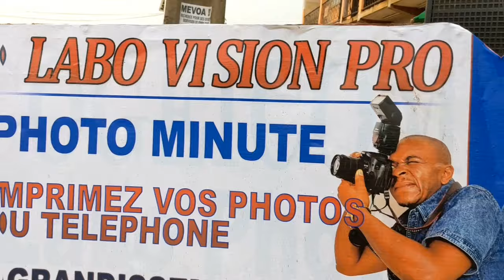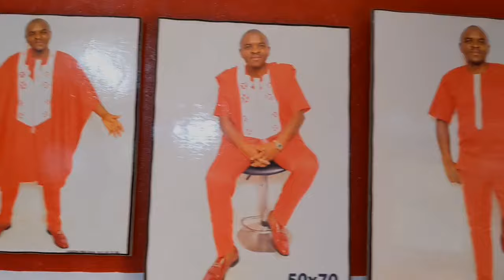Vanité des Vanités 😭😭😱😱